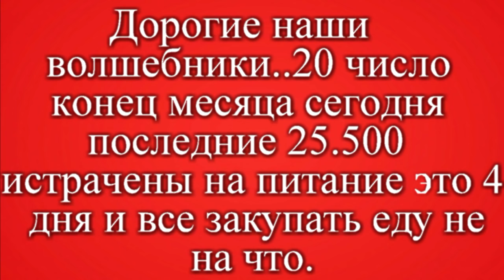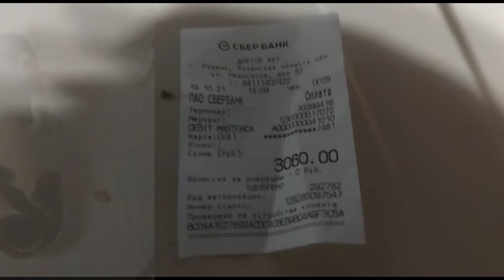Нас ждёт голод, еды нет, финансов нет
голод в приюте голодный пес спасение онлайн
Дорогие наши волшебники!!! Энтерит побеждён!!
Огромная благодарность нашей любимой клинике "Доктор Вет"
Мальчики Карат и Нордик спасены и едут домой!
К сожалению девочку Лили не удалось спасти, мягких ей облачков!
У нас новая подобрашка Зара, сильно покусанная и истощенная,
Наташа отвезла девочку в госветклинику  Ефремова.

Друзья, приюту грозит голод! Мы на грани выживания.
Карты пусты!!! Мы молим о помощи!
Нас посетили волонтёры!!! Огромная им благодарность!!!
Каждая ваша копеечка это корм для хвостиков!!! Не бросайте нас!!!

Наши реквизиты:
Карты Сбербанка
Visa: 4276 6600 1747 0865
Paysend: на имя MARIYA SEMYASHKINA
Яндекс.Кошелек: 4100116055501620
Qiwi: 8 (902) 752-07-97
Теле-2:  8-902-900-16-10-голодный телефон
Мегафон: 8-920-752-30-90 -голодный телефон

Мы проверили новую систему, деньги доходят отлично и без проблем:
1.Регистрация несложная, нужны телефон и почта. Полученный на телефон код ввести в нужное поле.
2.Чтобы  Правильно завершить Регистрацию, дождитесь прихода подтверждающего письма на  ВАШУ почту И ПРОЙДИТЕ по ссылке.
3. После подтверждения на почте - первый  денежный перевод
Данные получателя: MARIYA SEMYASHKINA
карты Сбербанка
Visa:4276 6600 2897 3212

 Western Union.

АВТОПЛАТЁЖ!!!

Подключить услугу «Автоплатеж» можно несколькими способами:
1. Через сайт Сбербанка.
2. Через банкомат.
3. В отделении банка.
4. Через «Мобильный банк»